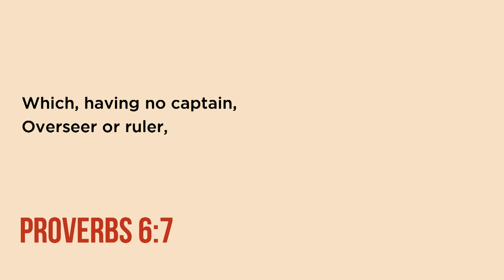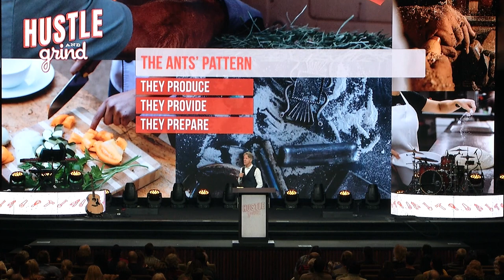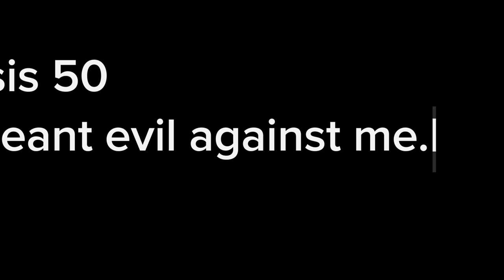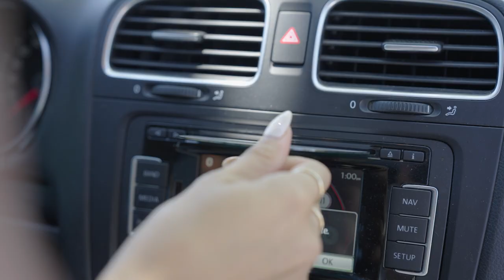A Sermon on Six Legs - Part A | Skip Heitzig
Most people think of ants as a nuisance to be eliminated, but Solomon saw them as teachers to be emulated. Writing to his son (see Proverbs 6:1), Solomon warns him that though rest is good, too much of it can be bad. As we conclude our Hustle and Grind series, we focus on the comparison between the industrious ant and the inactive sluggard and why work and rest must be kept in careful balance.